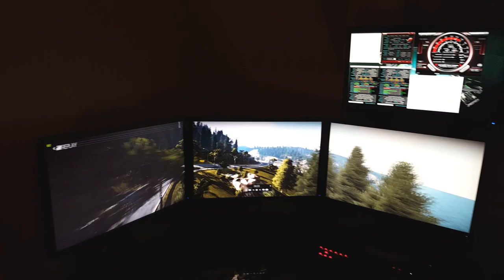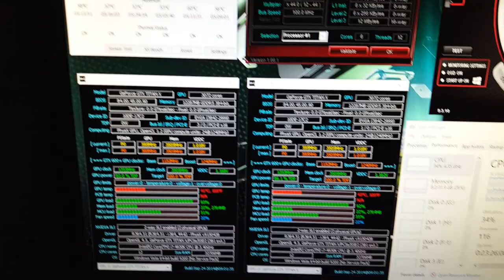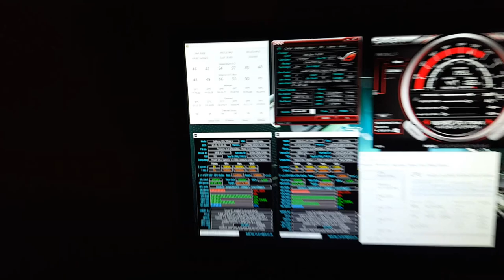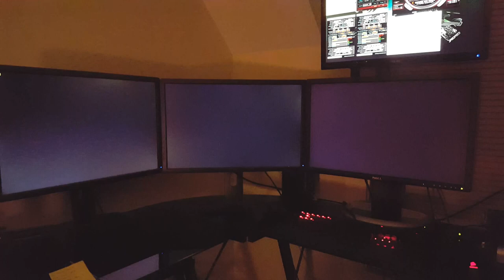Project Cars 5700 by 1200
Project Cars Video 5700 By 1200 on Nvidia Surround 4930k And {2} Evga Gtx Titan X Hydro Copper...FrameRate upper left Corner.